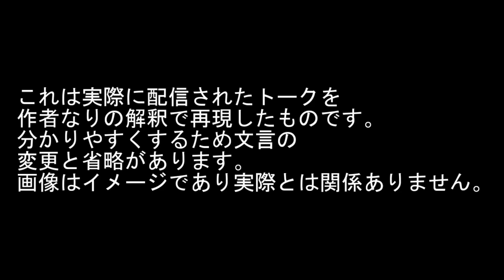【THEALFEE】『重要な所で？ってなるアルフィーの坂崎さんと桜井さん』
これは2023年7月9日のカモンアルフィーシーズン７にて配信された
トークを作者なりの解釈で再現したものです。
この時の？のタイミングが絶妙で面白かったので、
ピックアップしてみましたｗｗｗｗ
ずっとわらび餅食べてる坂崎さんも可愛かったですねｗ
（信玄餅アイスを思い出す）